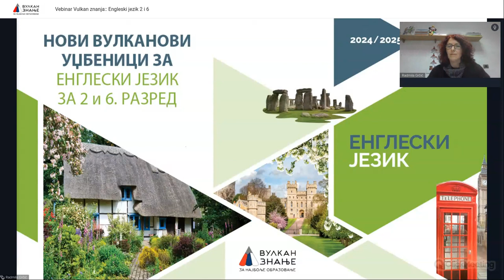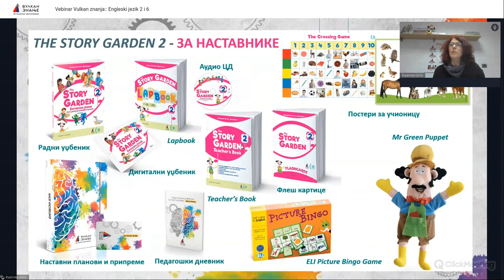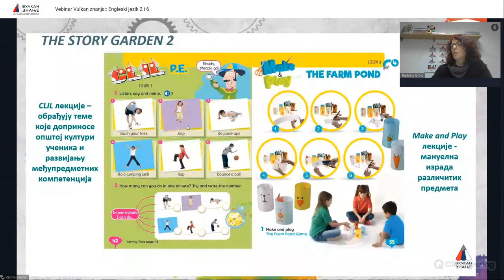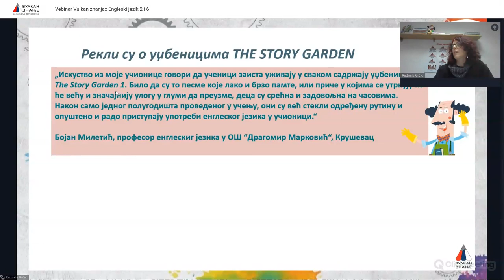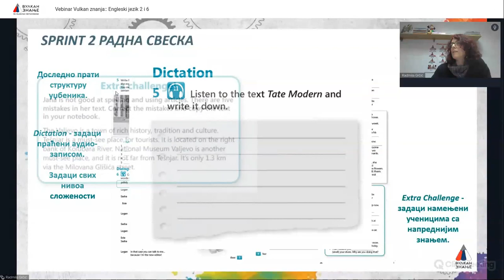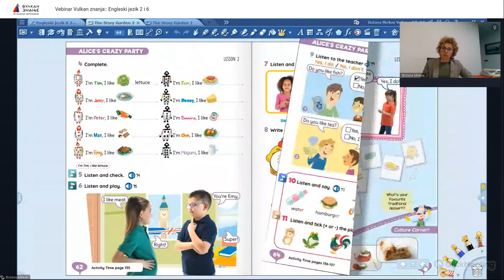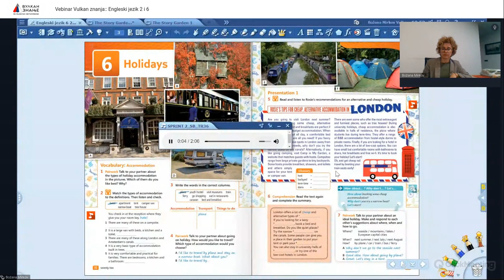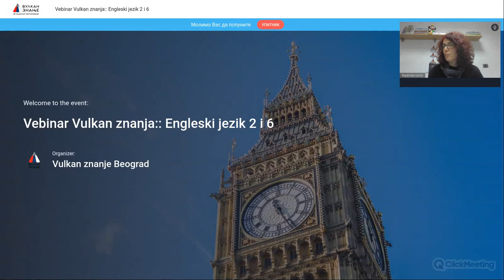Енглески језик 2. и 6. разред | Вебинар 31. јануар 2024.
Из године у годину, стално побољшавамо квалитет наших уџбеника, унапређујемо постојећа и стварамо нова издања. Уџбеници енглеског језика Вулкан знања су савремени и иновативни и задовољавају све аспекте модерног образовања.